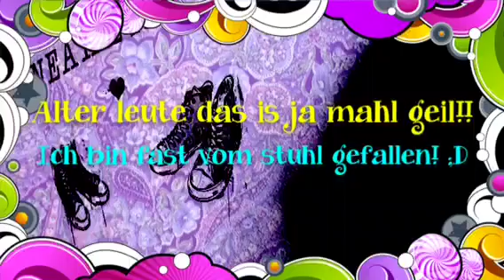Lps Kochen kann Spaß machen! Teil 2! 300 Abbo Special!🎉😘🎊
Juhuuuuu THX!!😘😘🎉